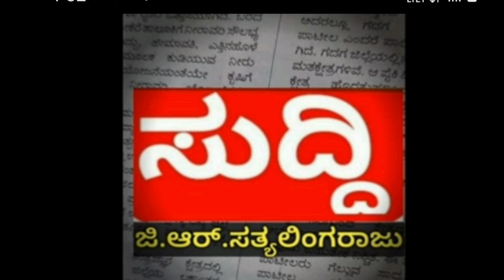ಮುಸ್ಲಿಮರ 'ಹಸಿರು'. ಹಿಂದುಗಳ 'ಕೇಸರಿ'' ಹಿಂದಿನ ಕತೆ